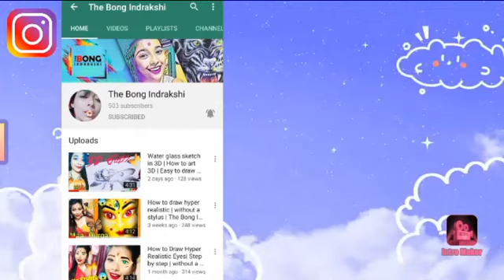Painting of my teacher | painting of Mrs. Dr. Ranjana Tripathi | The Bong Indrakshi